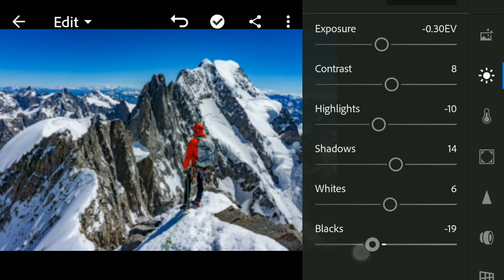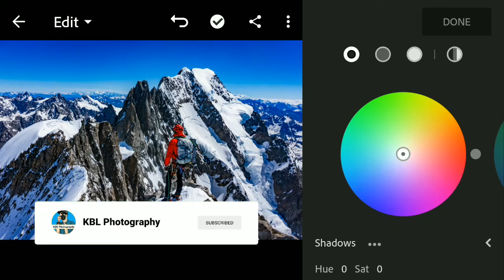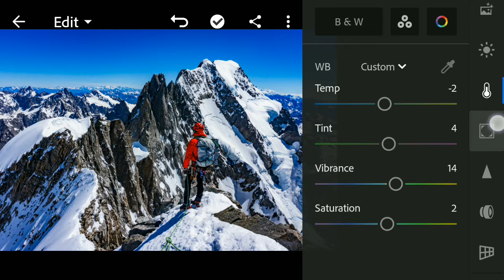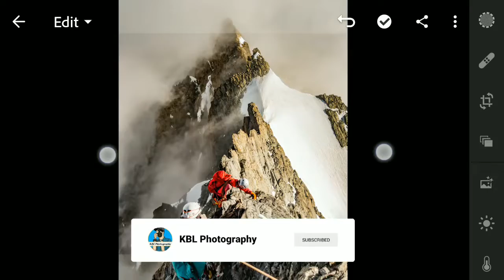Tutorial edit cinematic🔥 Mountain Lightroom presets | Free Lightroom presets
• MUST READ THIS Watch this video without skipping for get the password.
Password will appear at the upper right corner of the screen.

• For Example:
First Password: 87**
Second password: **70

[8770 just an example not a Right password]

Try to do manually for a better quality because some settings are not work in every photos.

• WARNING
Do Not Put the password in the comment section.

 All the pictures shown in the video, belong to their respective.

Editing app: Lightroom mobile
App that I'm used in this tutorial